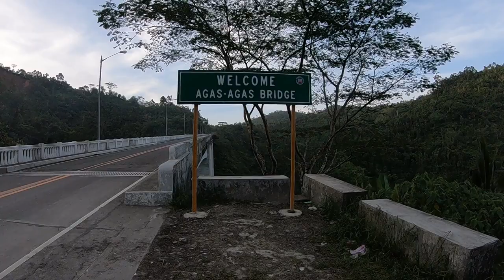Holyweek - Leyte Escapade ♡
Other tracks by Tobjan:
Santorini, Lombok, Limón, Coconut Island, Bonjour,

Song: Tobjan - Lombok
Video link:

 • Tobjan - Lombok |...